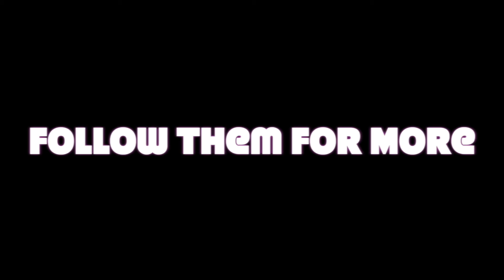Health is vI-Tal all 2020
What’s up New Orleans
Happy New Year!
Its 2020 are you practicing SELF LOVE?
There’s many aspects to it and healthy living is one of them. There’s many ways to do so.

 iTal Garden (IG: @italgardennola) specializes in the Vital essential foods we need to survive, and spreading plant based knowledge to the community.

Froot Orleans (IG: @frootorleans) focuses on healing the community through the fruits and how they get us right and keep us going.

Music by @rayosephkingsupreme who is also the curator of @italgardennola and featuring @mannieking9 curator of @frootorleans you can catch more music by going he just released a new project.

P.S the food was amazing. Go follow them and find out when you can go get you some.